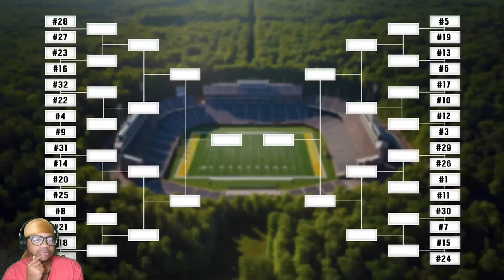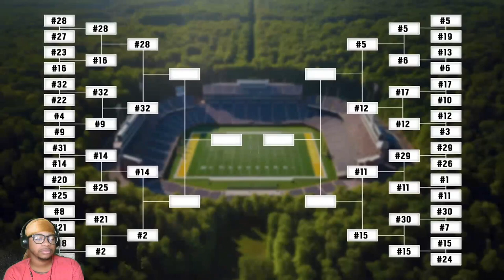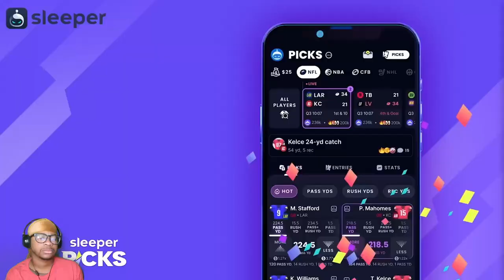THESE 1'S WENT CRAZY!! Frozone Pulled Up And PUT THEM ON SKATES! ($10,000 Ohio 1on1’s) REACTION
BEST REACTOR ONA PLANET